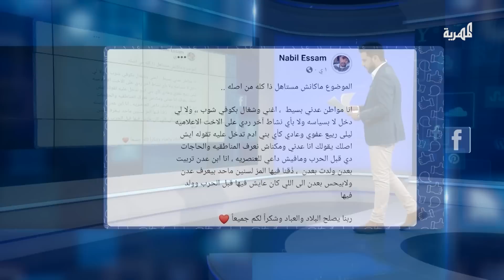أغضبت اليمنيين.. مذيعة تفتش عن أصول الناس في المحال التجارية بعدن